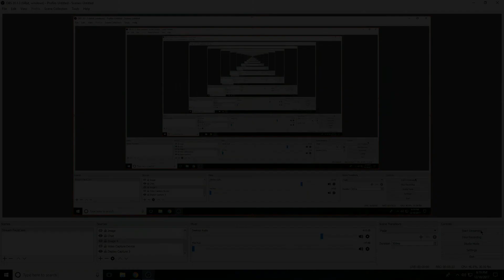3 vlogs 1 video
Idk what to put here all of these vids are old btw